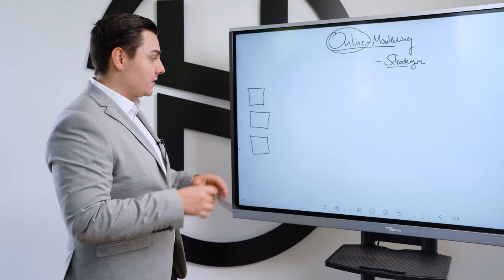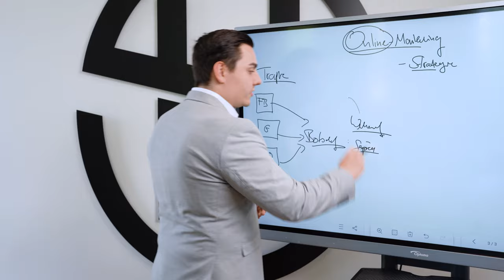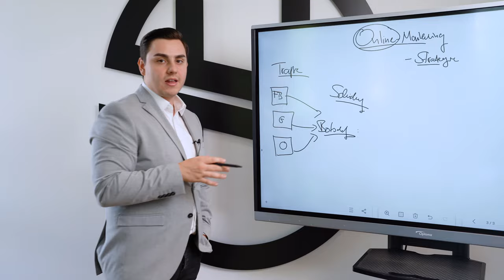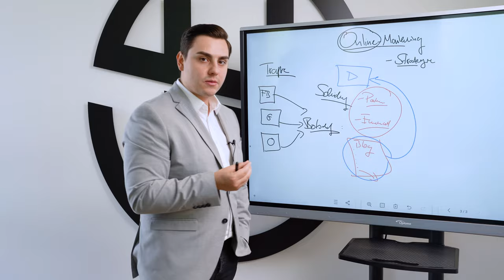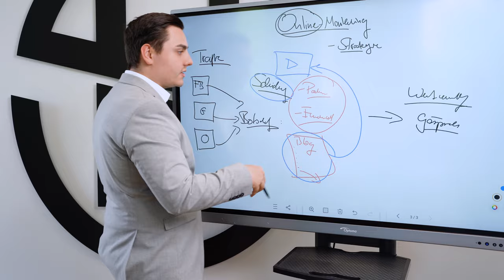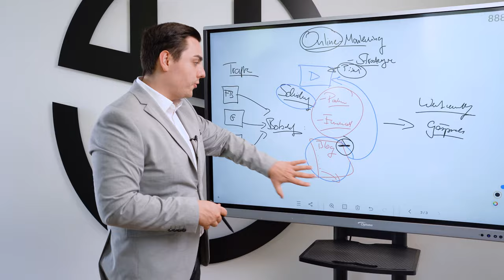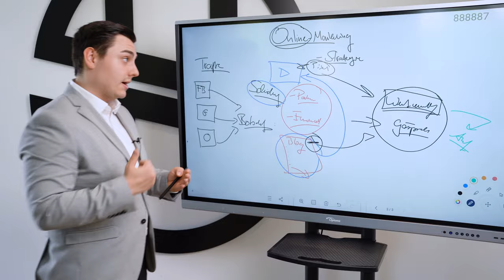So funktioniert Online-Marketing für Immobilienmakler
In diesem Video spricht Hans über die ideale Online-Marketing Strategie, um sich als Immobilienmakler einen konstanten Strom an Eigentümeranfragen aufzubauen. So baust Du Dir ein Fließband an laufenden Alleinaufträgen & Verkaufsmandaten auf.